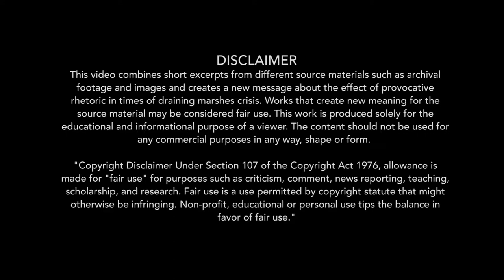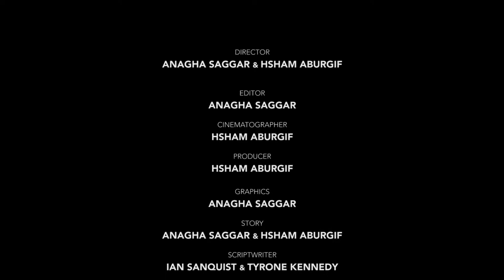Eden Again - Interactive documentary : DRYING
This video is a part of an Interactive Documentary 'Eden Again' by Anagha Saggar and Hsham Aburghif. You can explore the other elements of documentary